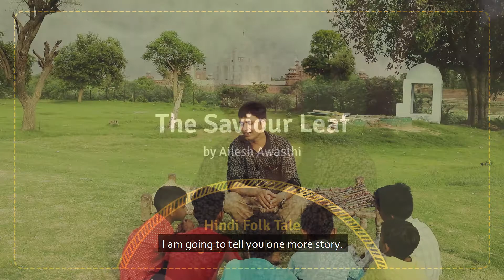The Saviour Leaf | Ailesh Awasthi | Hindi Folk Story | Uttar Pradesh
Hindi Folk Story from Agra